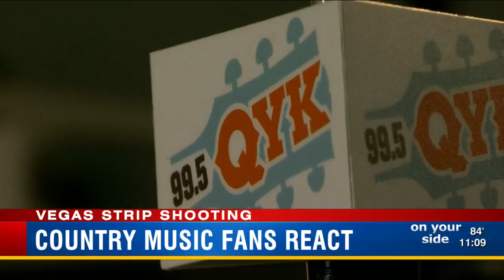Local radio DJ returns home from Las Vegas concert